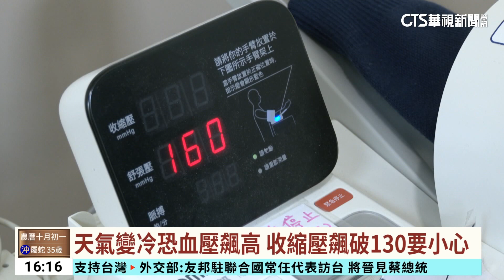鈉吃太多恐高血壓.中風 腎友.三高患者吃鍋要忌口｜華視台語新聞 2023.11.13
強勁東北季風來襲，氣溫下降，已經有不少人翻出羽絨衣來保暖，這樣的天氣不少人會想吃火鍋，但醫師就提醒，有腎臟病、慢性病、三高的患者得特別小心。鈉的攝取量過頭恐怕引發致命性的心律不整，而接下來16日還有一波鋒面要來，氣溫還會再往下掉，這段時間長輩得做好保暖，避免血管收縮，導致血壓飆升。